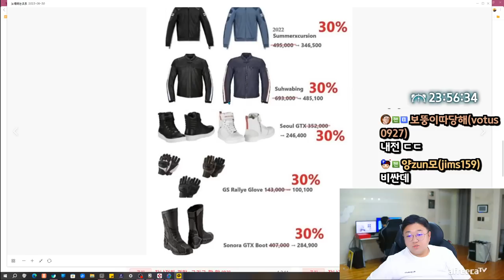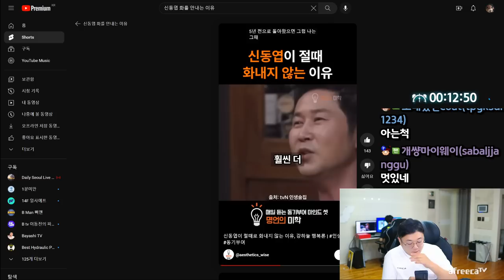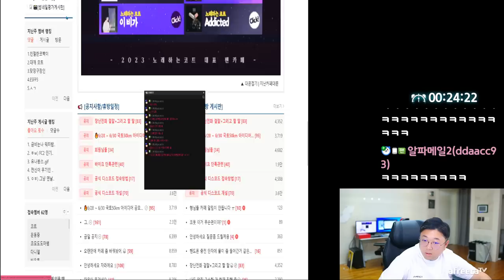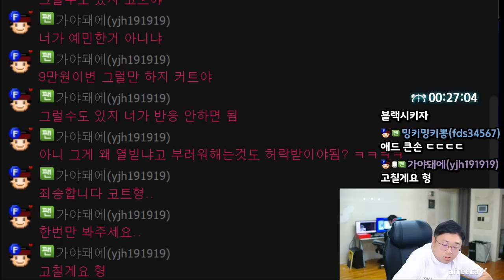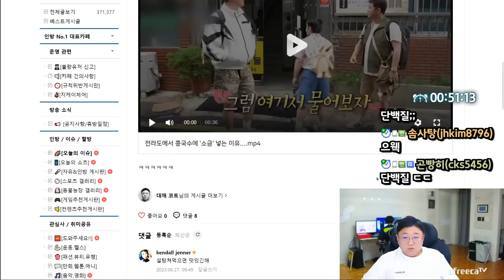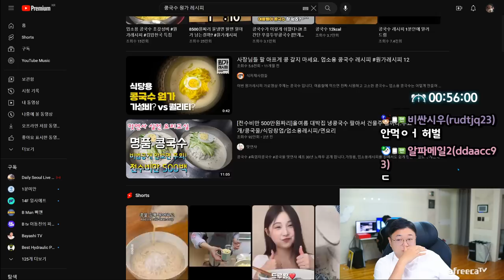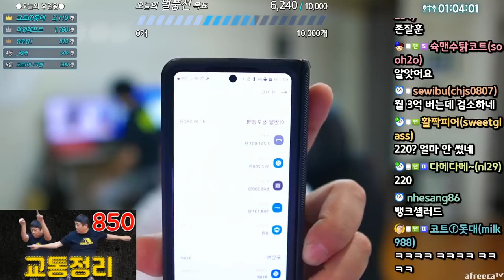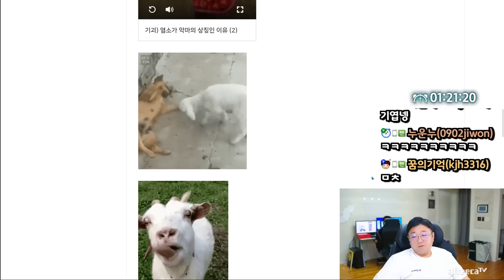110KG 뚱남이 사용하는 한달 배달료(23.06.30-1)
[음원출처]